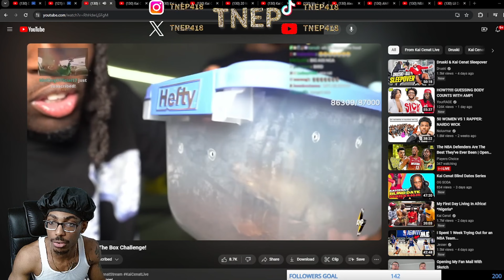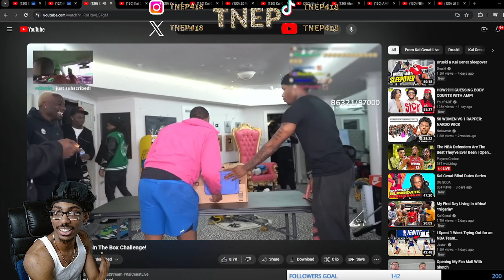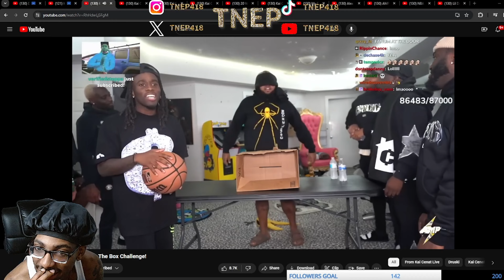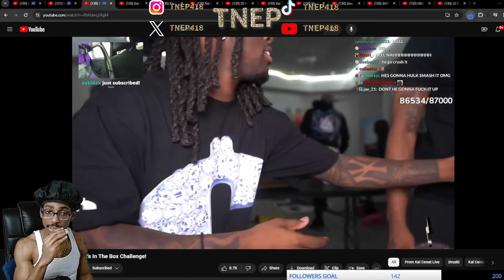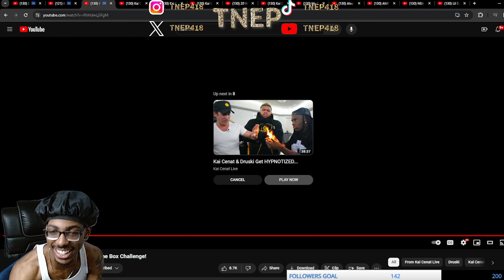Tnep Reacts To Kai Cenat & Druski What's In The Box Challenge!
In this video you will be entertained by my reactions while I watch kaicenat and druskido the "What's in the Box" challenge at the amp house. Hope you enjoy watching as much as I enjoyed watching. It was truly entertaining.